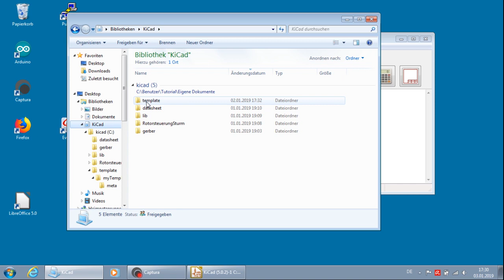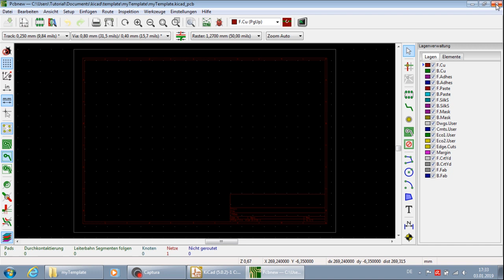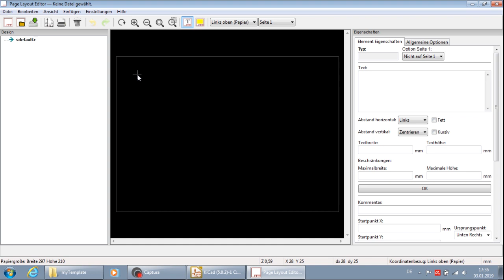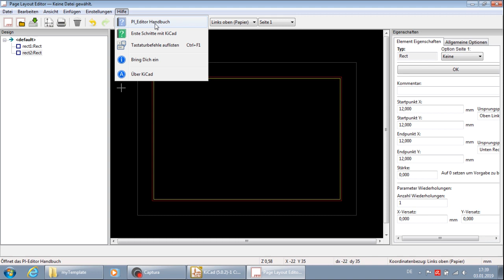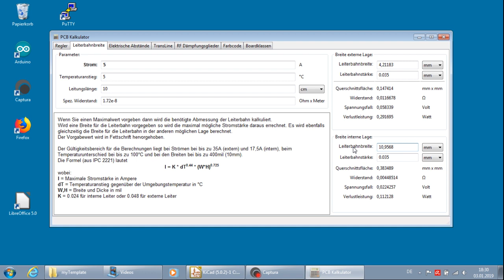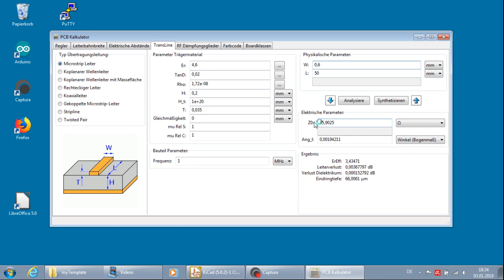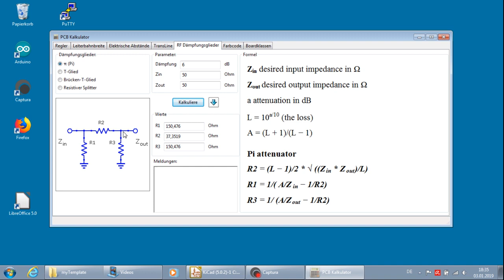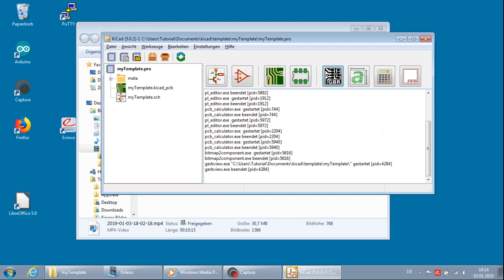KiCad 5.0.2 Tutorial Deutsch Teil 3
Im dritten Teil geht es um das Bearbeiten der Schaltplanvorlage, Vorstellung des PCB Calkulater und die Konvertierung von Bitmaps ins KiCad - Format.